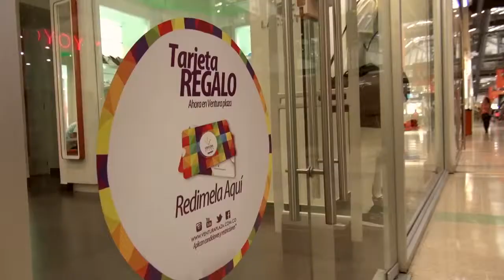Cúcuta es Colombia, Madrugón Enero Ventura Plaza